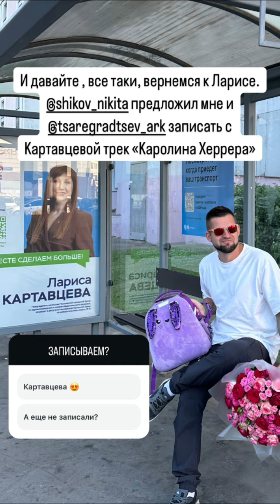Степан Земцев (Instagram stories от 2.09.24)